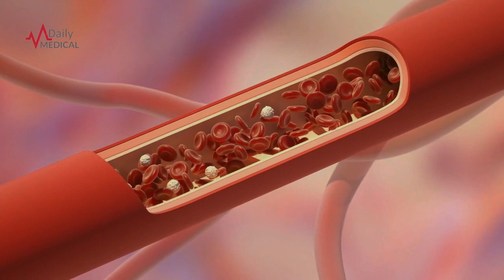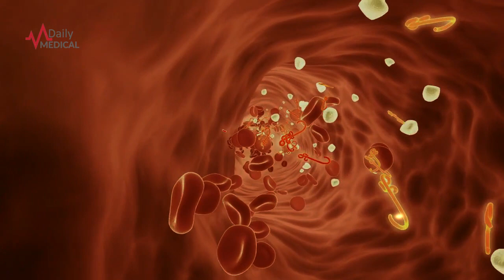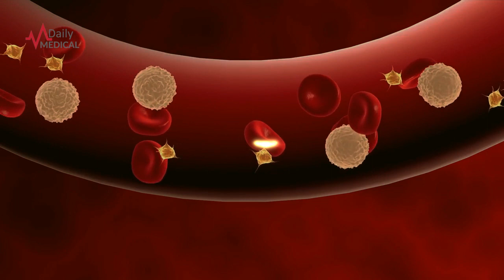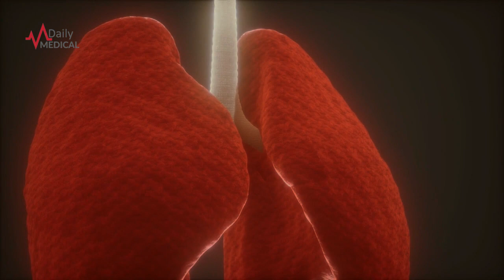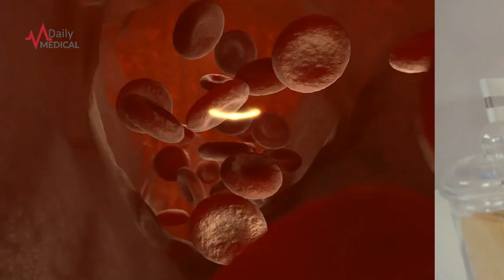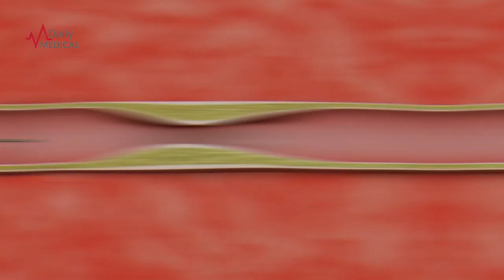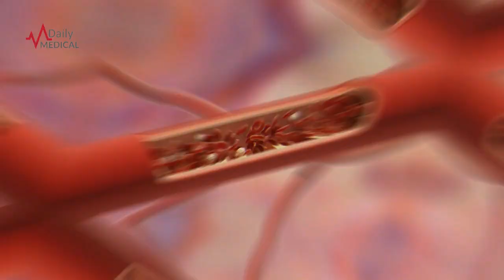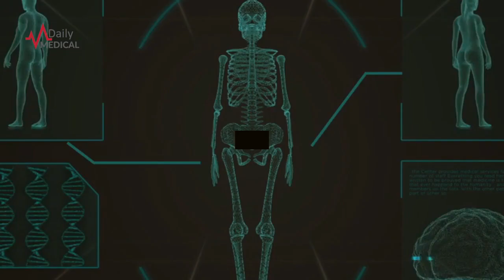با این فرمول , کلسترول و قند ...رو به سفر برسانید!